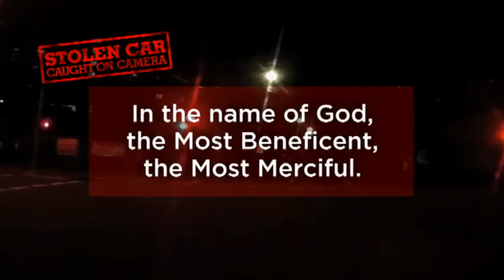Assassins in Our Suburbs | Wanted 8.30pm Monday on TEN